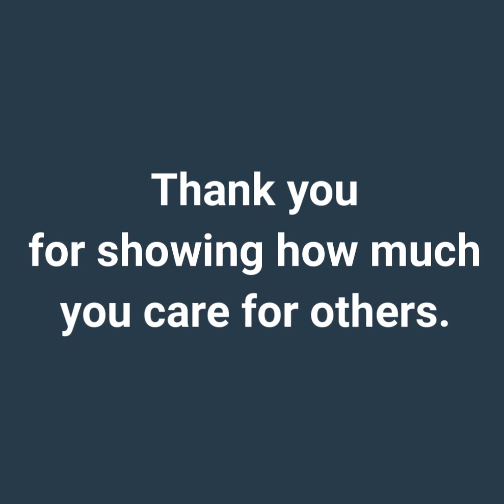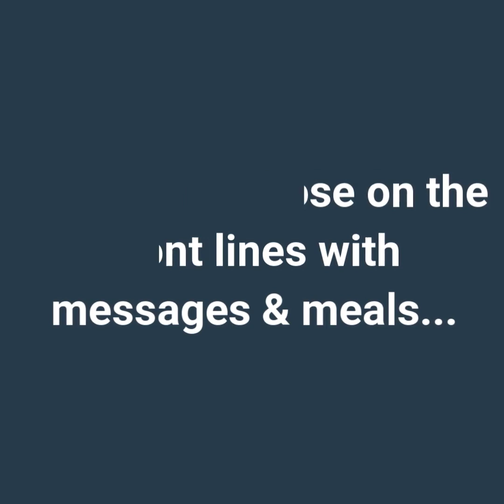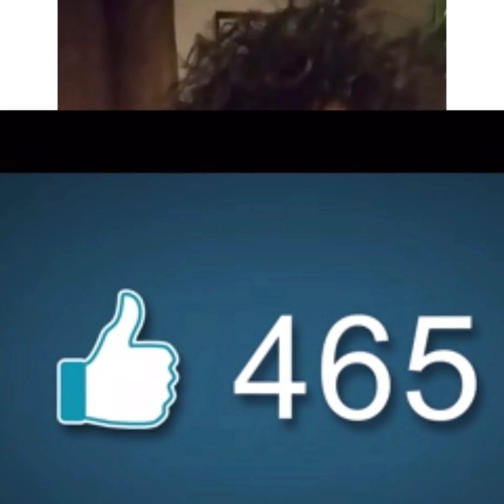Norwescap 411 Episode 1 En español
Norwescap 411 shares important information with the communities residing in Northwest, New Jersey every week.  Tune in to find out what's going on in our area.